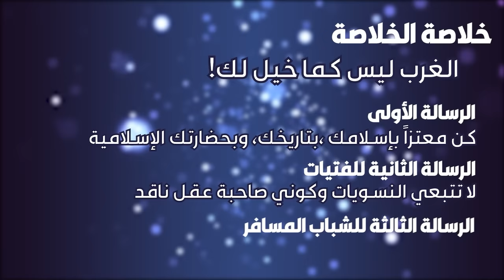اخلاق الغرب!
mohammed_ghanayem